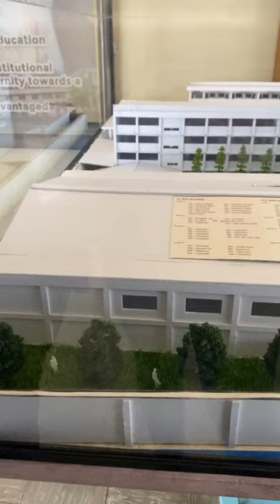SRCB balingasag schoollife enjoylife rvmschool shorts